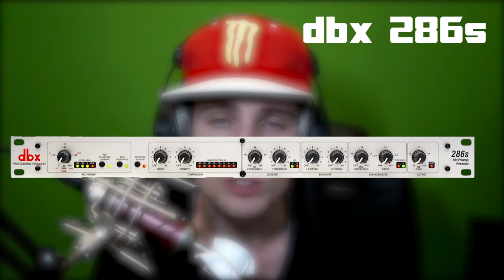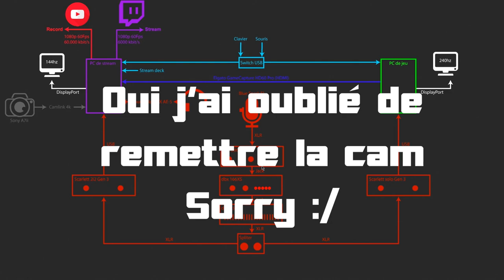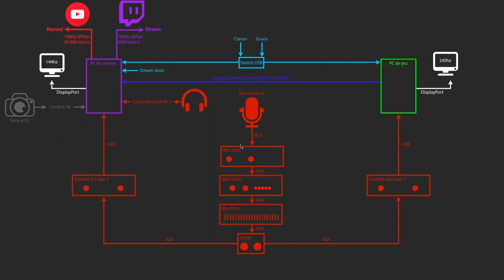Augmenter la qualité de son micro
Salut à tous, :p petite vidéo pour vous parler de mon setup audio afin d'avoir la meilleure qualité de micro possible :p

QUALITÉ DU MICRO – 00 : 42

Tout d’abord, il vous faut un bon micro. Mais il n’est pas utile de mettre son budget dans un micro a 400€ comme le shure sm7b. en fait c’est même une très mauvaise idée.
En effet avoir un bon micro est toujours mieux, mais si vous n’avez pas le matériel suffisant derrière ça risque d’être du gâchis.
Un bon micro est surtout utile si vous voulez réduire le bruit de fond.
Déjà il faut éviter les micros USB. Ils produisent un son très souvent fade avec pas mal de bruit de fond.
Un micro qui est très bien et qui n’est pas très cher est le Blue Spark SL, je vous le recommande fortement surtout si vous débutez.

PREAMPLI MICRO – 01 : 48

Le préampli va venir accueillir votre micro en XLR. Il va permettre d’amplifier le son de sortie du micro afin de pourvoir atteindre le niveau ligne et donc un niveau de son acceptable et audible.
La qualité du préampli va jouer un rôle important sur la qualité du son final.
Un préampli que je recommande est le dbx 286s. il a un très bon rapport qualité prix, et propose pleins d’effets audio qui va grandement améliorer la qualité de votre son.
Vous avez notamment un module de compression ainsi qu’un de-Esser et même un enhancer.

COMPRESSEUR – 04 : 22

Le compresseur lui permet de régler la dynamique de votre son à un seuil bien précis. Par exemple si vous parlez moins fort, le son va augmenter et si vous parlez plus fort il va diminuer pour garder la même dynamique.
Le gros avantage du compresseur est que si vous crier, votre micro ne va pas saturer et donc ne cassera pas les oreilles à vos viewers :p
Je vous conseille fortement le dbx 166xs qui comme pour le préampli, a un excellent rapport qualité prix.

EQUALISEUR – 05 : 46

L’équaliseur n’est pas obligatoire du tout. Il va permettre d’améliorer la qualité du votre son en rehaussant les fréquences.
En effet, lors de la compression, les aigus sont plus faibles et un équaliseur permet de corriger ça. Mais ce n’est clairement pas nécessaire.

CARTE SON – 06 : 30

Et enfin la dernière pièce du setup est la carte son. Elle a un rôle très important pour convertir le son et la transmettre à votre PC.
Une carte son de bonne qualité permet de pouvoir amplifier le son sans le dégrader pour autant.
Néanmoins, pour débuter il est inutile de dépenser trop dans sa carte son.
Je recommande de très loin la Focusrite 2i2 Gen 2 ou 3 sachant que la Gen 3 est que très peu meilleur alors qu’elle est plus cher.

PC DE JEUX

CPU -  i7-8700K
RAM - 16 GB RAM

PÉRIPHÉRIQUES

Clavier - Razer Blackwidow Elite
Souris - Razer Viper Ultimate
Tapis – Razer Gigantus
Micro - Blue Spark SL
Pré ampli - dbx 286s
Compresseur - dbx 166xs
Equalizer - dbx 231s
Carte son - Focusrite 2i2 Gen3
Elgato - Game Captude HD60 Pro
            - Stream Deck (Moyen)
Casque – DT 770 Pro 250Ohm

Me contacter